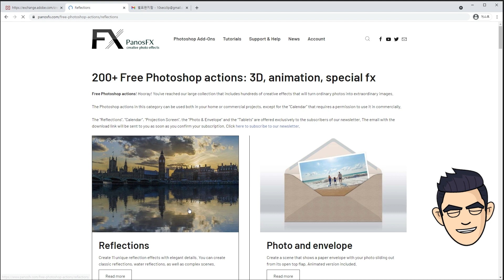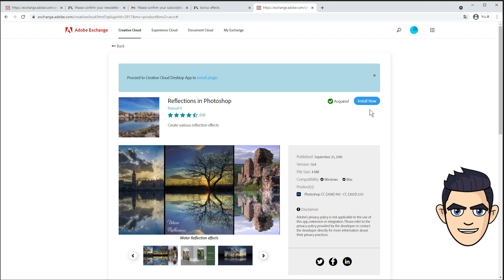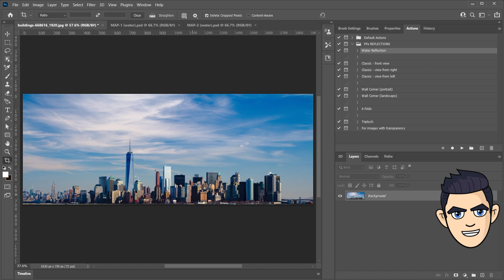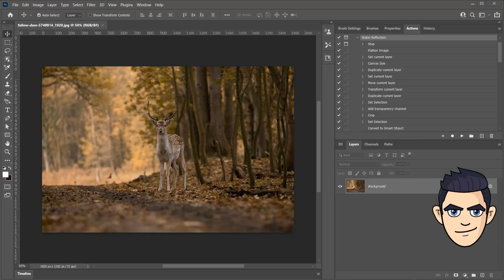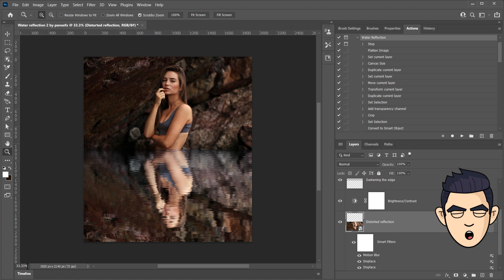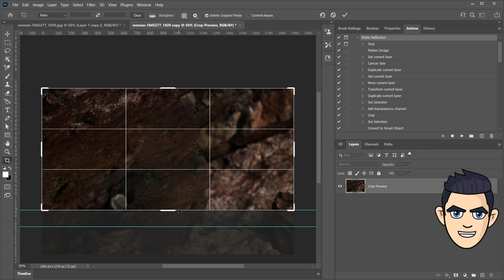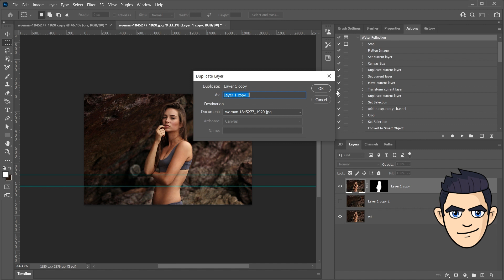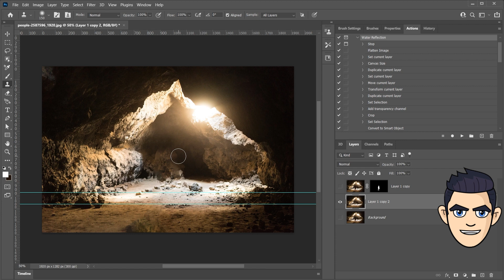포토샵 물반사·물결효과 | 리플렉션효과 · 반사효과 | 물결모양 |물결필터 water reflection in photoshop | 포토샵 강좌 |포토샵 파도,여름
⚫ 포토샵에서 일반 사진에 환상적인 물반사 효과/ 물결효과를
빠르게 만들수 있습니다.
사실적인 Water Reflection 효과를 클릭한번으로 만드는
무료 액션 Reflections 을 소개합니다.
클릭한번으로 물을 마시러온 사슴, 동굴연못을 탐험하는 탐험가
바다절벽 앞 물속에 있는 여성.. 환상적인 물반사/물결효과를 연출하세요..

💬한국어 / 💬English

00:00 - INDEX 🔴 Chapter
00:28 Reflections 설치 1 (panosfx.com)
01:34 Reflections 설치 2 (adobe exchange)
02:22 ▷1단계: 초간단 물반사/물결효과
03:52 ▷2단계: 물없는 곳 물반사/물결효과 연출하기
04:25 ▷3단계 (하이라이트): 인물 물반사/물결효과